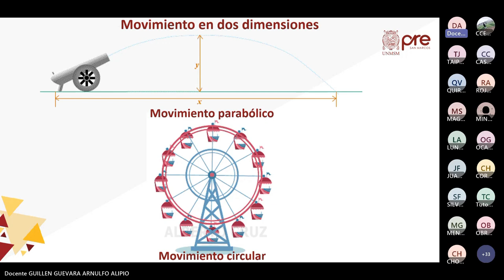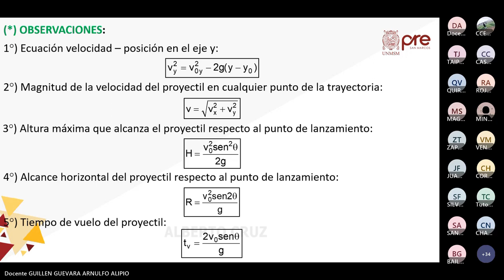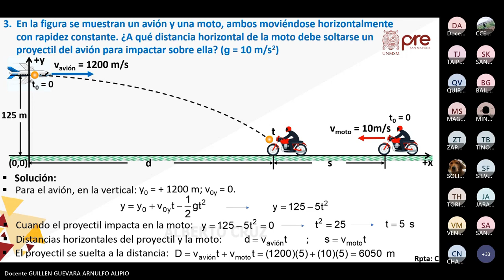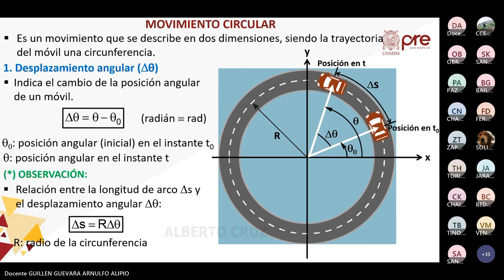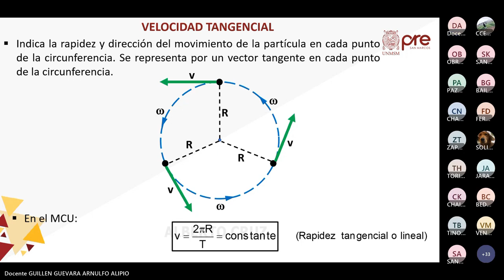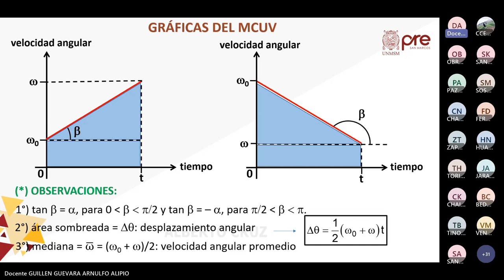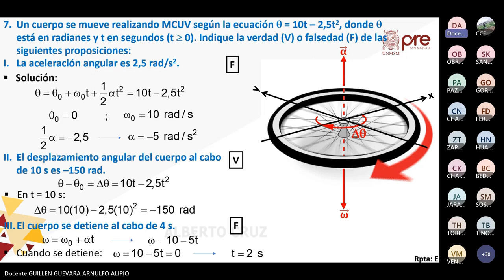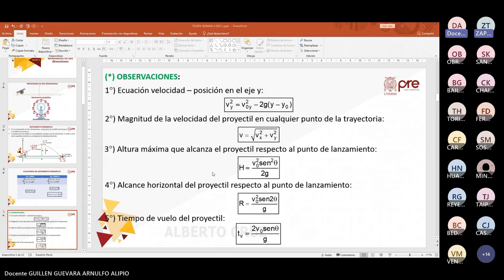Física S04 - Movimiento en dos dimensiones - Pre San Marcos 2023 I ¨Y¨ 📚🖥️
Semana 4
Ciclo: 2️⃣0️⃣2️⃣3️⃣ 1️⃣
📚Curso: Física
Profesor👨🏻‍🏫: Arnulfo Guillen.
📌Tema: Movimiento en dos dimensiones: Movimiento de un proyectil. Movimiento circular con velocidad angular constante (MCU) y con aceleración angular constante (MCUV).